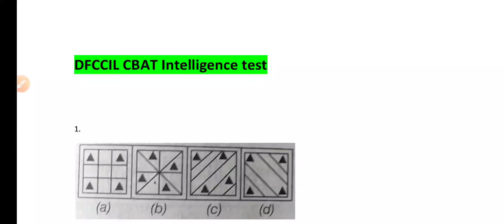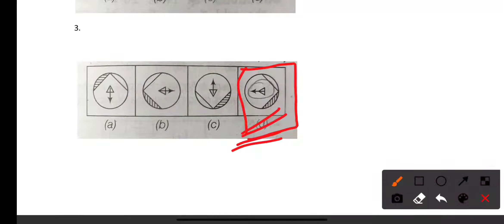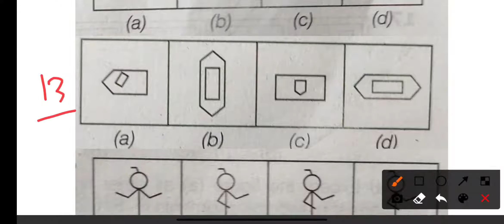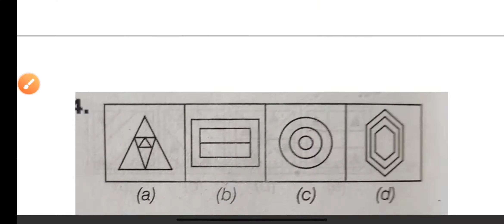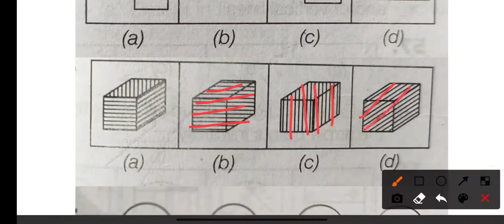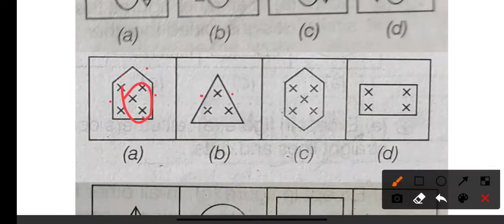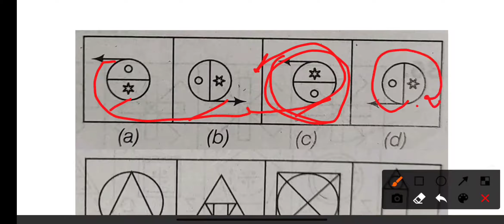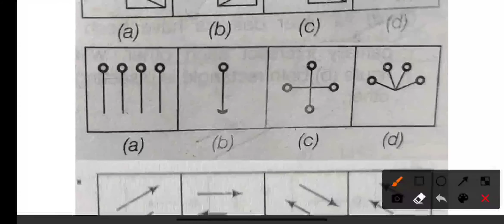dfccil Cbat practice test l CBAT l dfccil intelligence test l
Dfccil Psycho Test, Dfccil aptitude test preparation kaise kare jisse,  rrb Dfccil Psycho test tips , Dfccil Psycho test rule and tricks,railway Psycho test kaise hota hai,Dfccil Psycho test kaise hota hai,
Dfccil Psycho test 5 battery test kitne number and kitne time ka hota hai
psycho test of measuring spatial scanning.short tricks. Information Ordering Questions, New Online Psychology / Aptitude Test Pattern, Composition of new pattern sections of Psychometric Test includes  Intelligence Test, Selective Attention Test, Spatial Scanning Test, Information Ordering Test and Personality Test,Dfccil Psycho Test, RRB Dfccil Aptitude test, Railway Aptitude Test, Railway Psychological Test, Dfccil psycho test, RRB ASM Psycho, Dfccil Aptitude test, RRB Dfccil psychology test,Dfccil Executive (Operation & BD) Psycho

dfccil
dfccil vacancy 2021

customer relations
History of Indian Railways and DFCCIL/dfccil 2021/executive operations and bd/dfccil preparation//LIVE TEST-1
History of Indian Railways and DFCCIL/DFCCIL Preparation /DFCCIL Previous Year Paper/LIVE TEST-1
dfccil preparation
dfccil classes